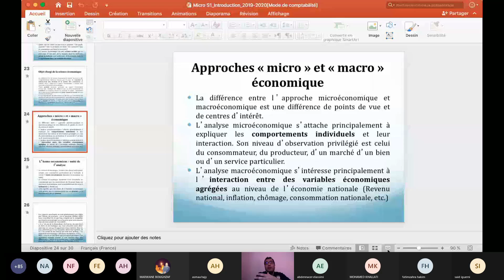Cours Micro I - Séance 6 - Partie 3